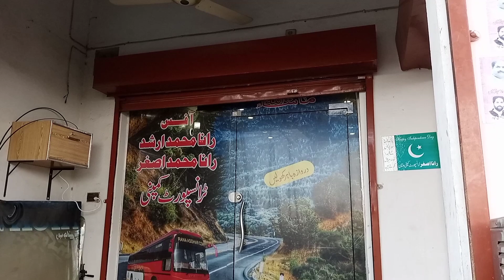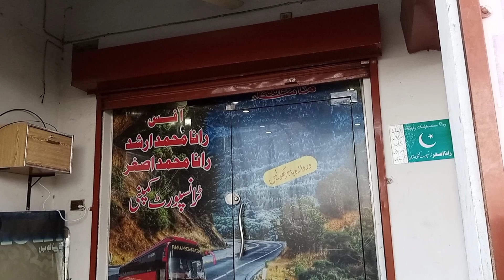Rana Asghar transport bus company k malik sy mulaqat kitni busin hain kon kon sy city main travel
Rana Asghar transport bus company k malik sy mulaqat kitni busin hain aur kon kon sy city main travel krti han